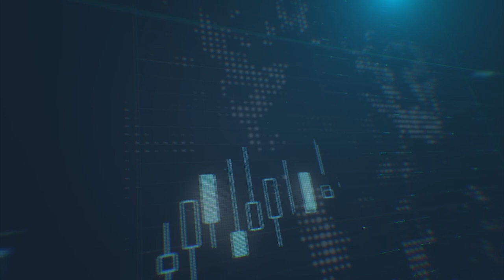ماهي التوقعات لقرار أوبك وحلفاؤها ؟ وكيف سيتحرك الدولار الأمريكي هذا الأسبوع؟